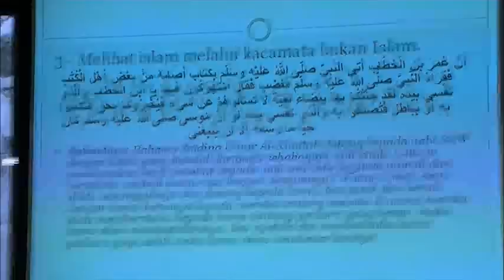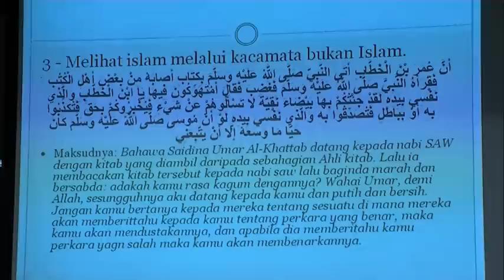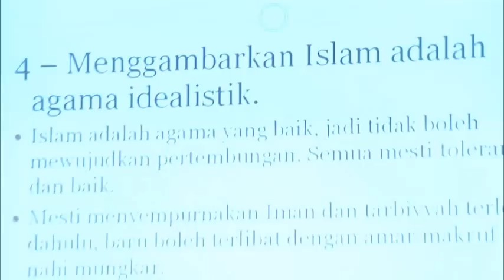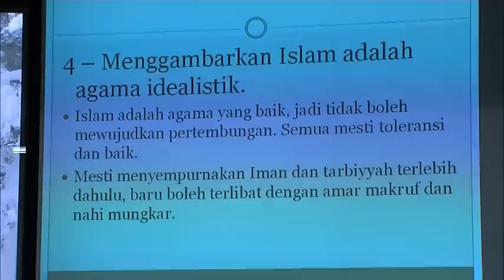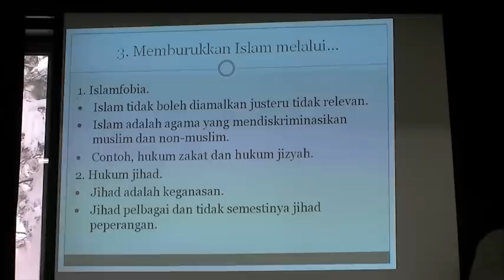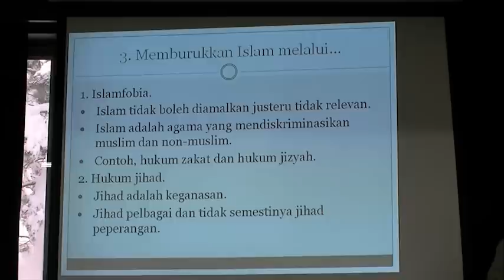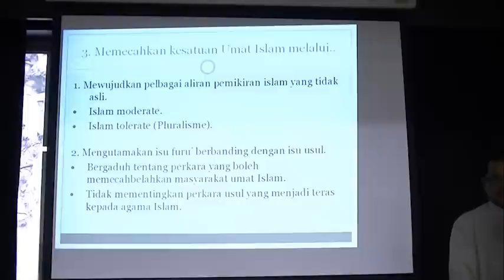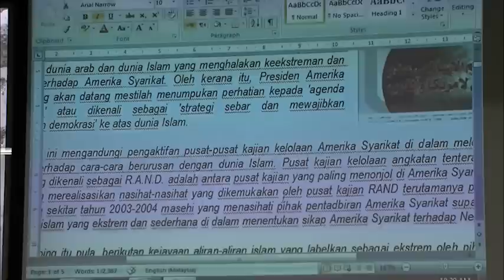Awaken 2010 - Ghazwatul Fikr: Penilaian dan Resolusi (3/3)